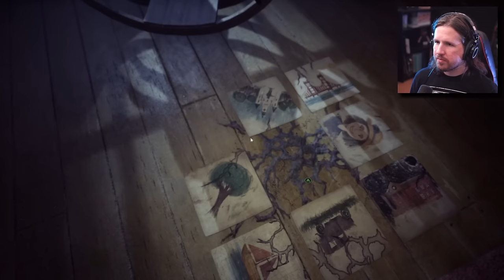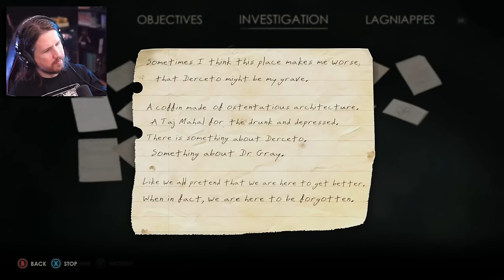Boats and Brains [Alone in the Dark - Part 5]